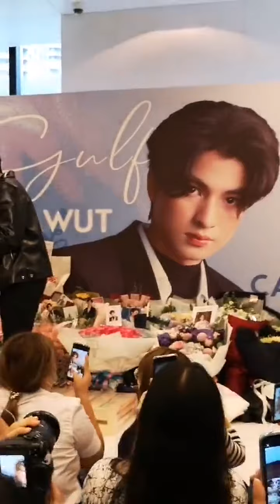[29.09.20] Gulf Kanawut 🔴 GulfxBoyfriends : Instagram Live by gulfkanawut_official